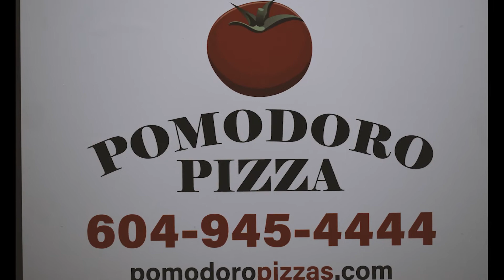Pizza Pomodoro 2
Pizza Pomodoro teaser
producer and editor : majid zabeti